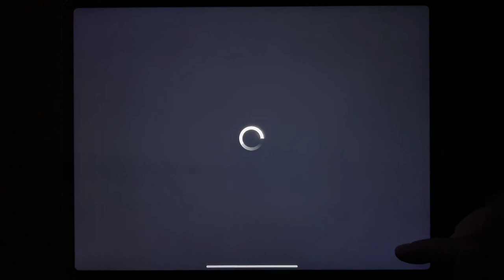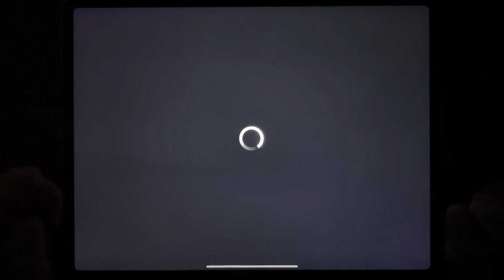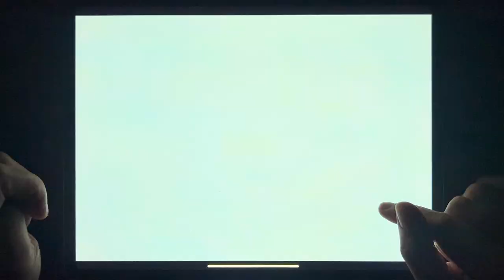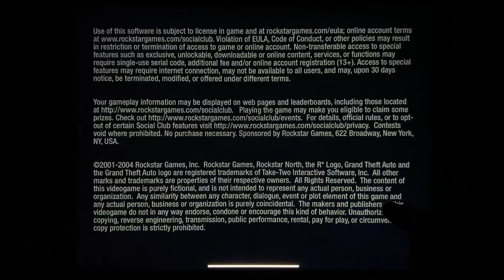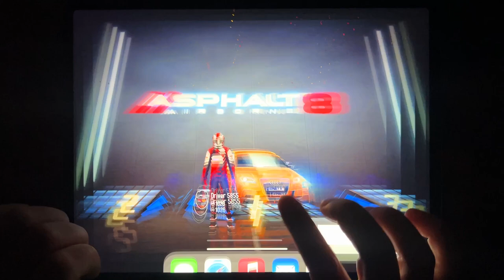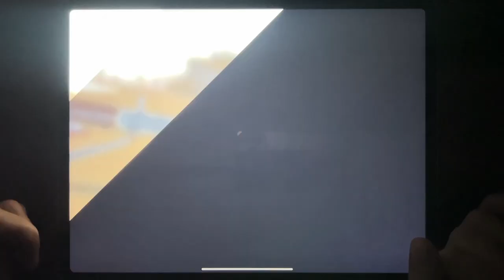Sniper 3D, Sniper Honor, Traffic Rider, GTA III, GTA: LCS, GTA Vice City, GTA: SA, Most Wanted...